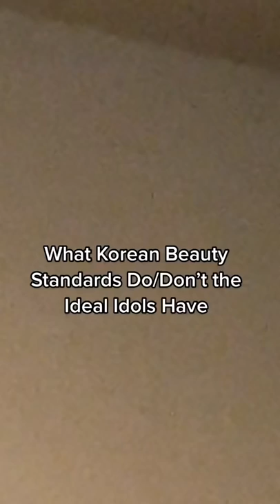What Korean Beauty Standards Do/Don’t the Ideal Idols Fit ✨Lisa✨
Credits to happy7_8